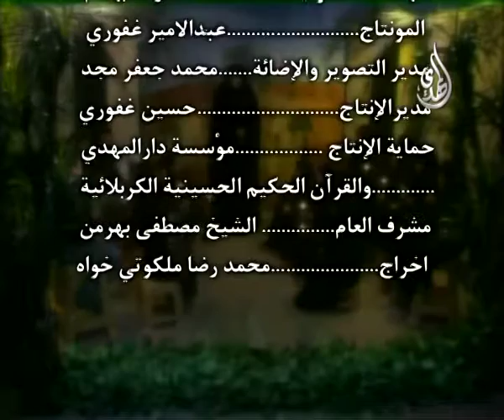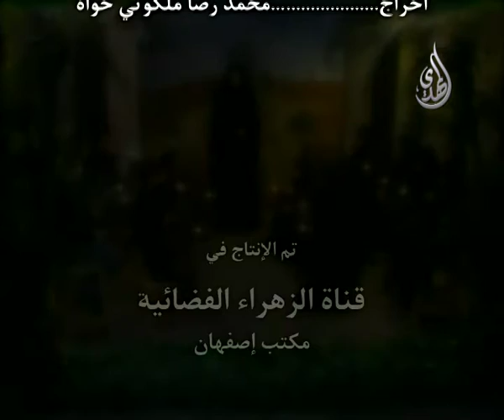رياحين الجنة - الرسول الأعظم - الحلقة - 10